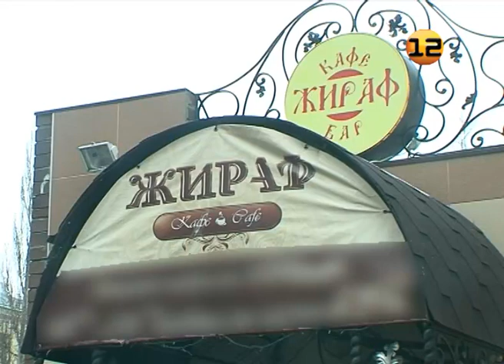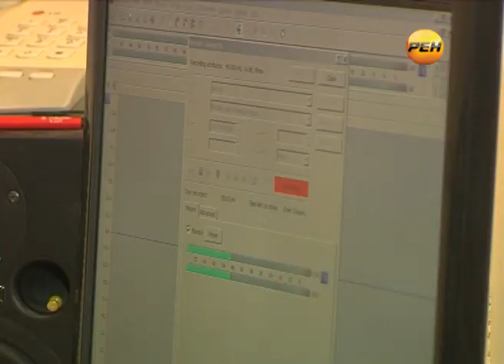Рубрика «Перкан лийже!»